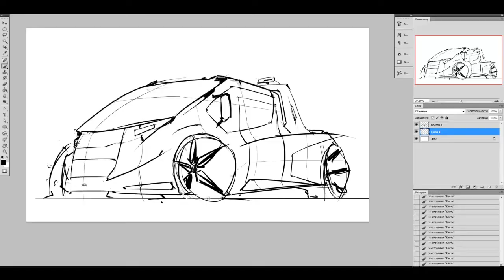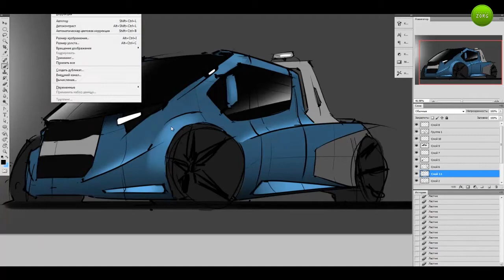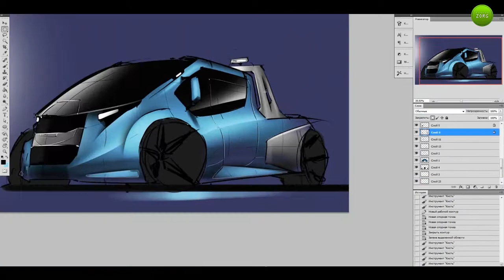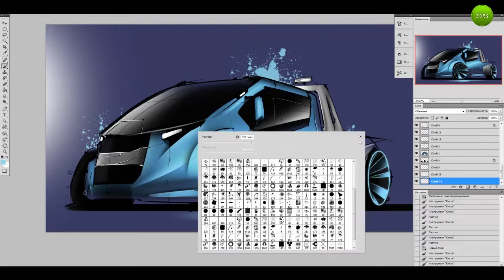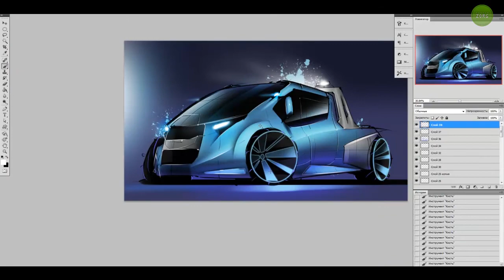Car Sketch Design #4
The Upbeats -- Bury Your Head